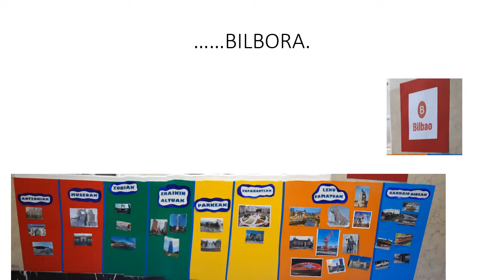NEW YORKETIK BILBORA2